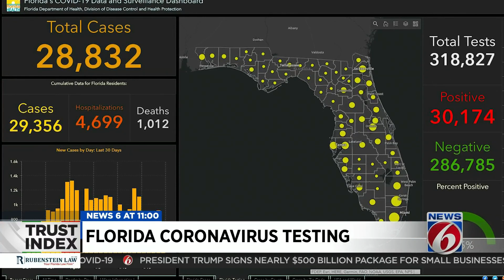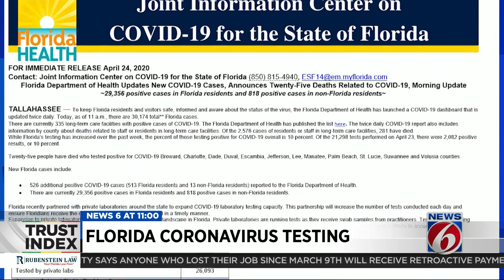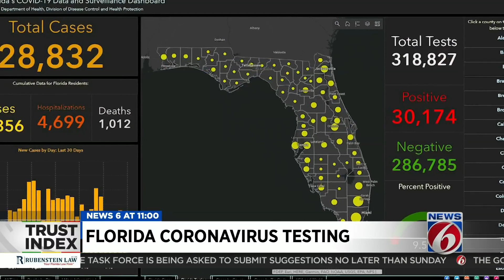Trust Index: Florida Department of Health includes coronavirus re-tests in statewide testing totals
In the fight against coronavirus, the state of Florida releases daily reports and has created an online dashboard that is updated twice a day.